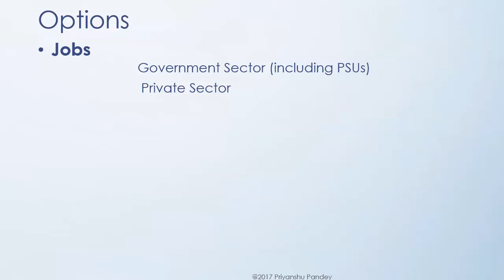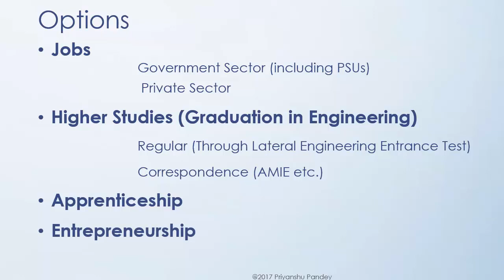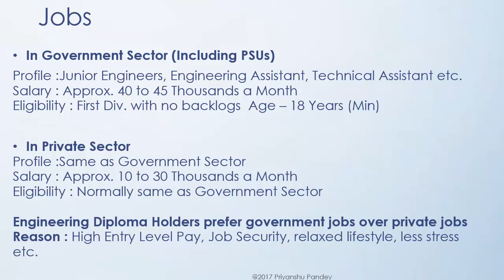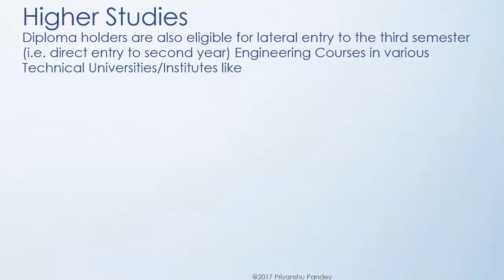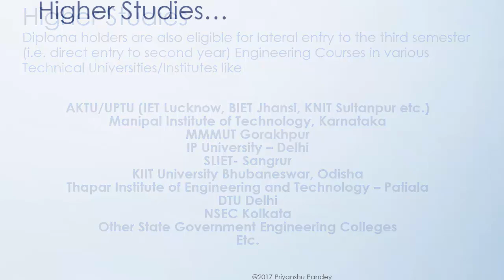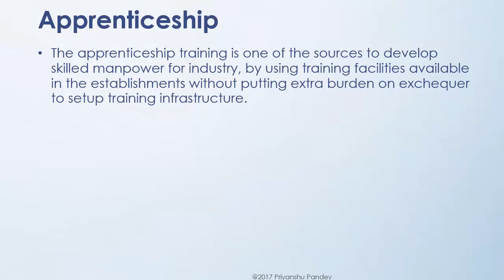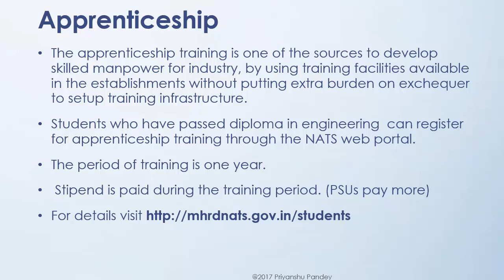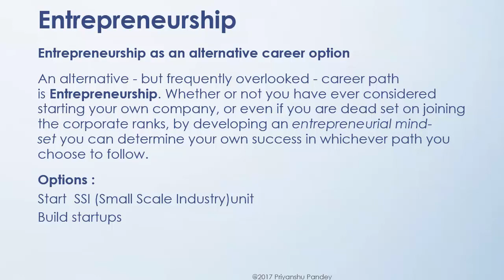After Diploma Career Opportunities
Message your queries in the comment section.
Career Opportunities For Engineering Diploma Holders